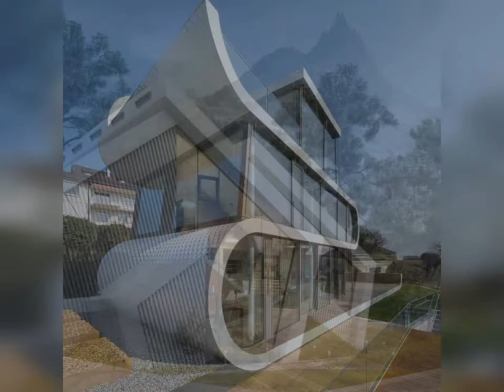Futuristic home designs| top home mention interior designer work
futuristichome# homeinteriordesigns# luxuriousdesigns # uniquedesigns#